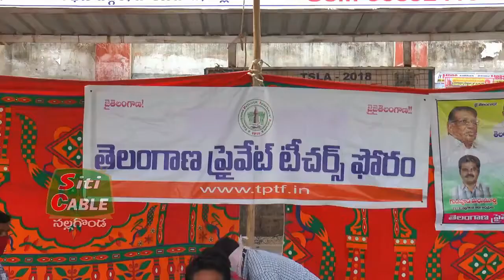ప్రతినెలా 10వేలు ఇవ్వాలని ప్రైవేట్ టీచర్ల ధర్నా SitiCable Nalgonda